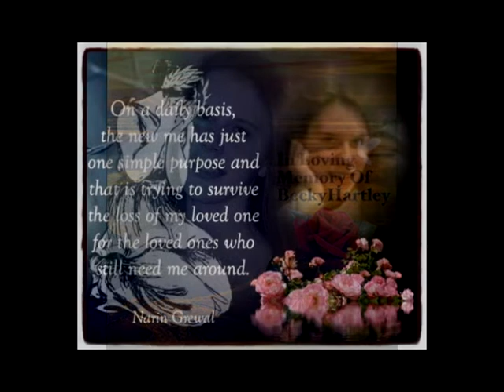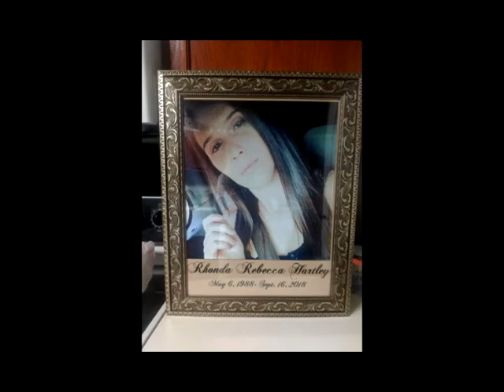Rhonda Rebecca Hartley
I wanted to do something special for my friend Joan Singleton She lost her daughter Becky back on May 6th 2018 and this is never easy for anyone to go through So this video is to pay honor respect and tribute to her daughter Rhonda Rebecca Hartley Rest In peace my friend you will always be missed...
God Bless